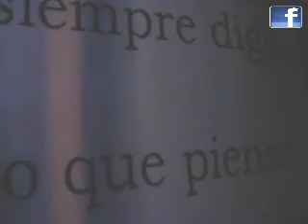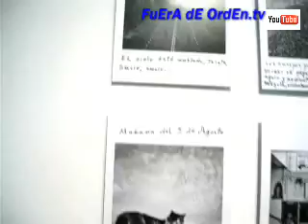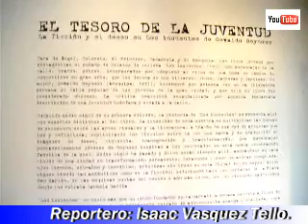Exposición "El tesoro de la juventud"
El Centro Cultural de España CCE nos abre sus puertas para esta nueva exposición fotográfica denominada El tesoro de la juventud que va todo el mes de abril.